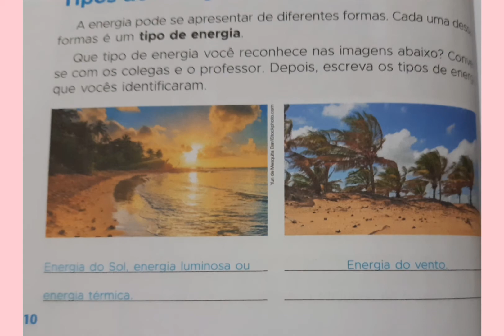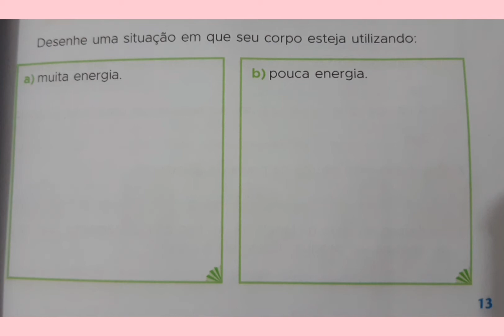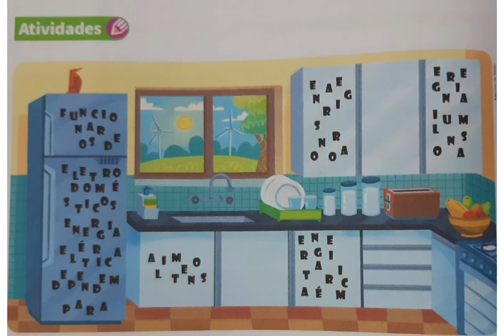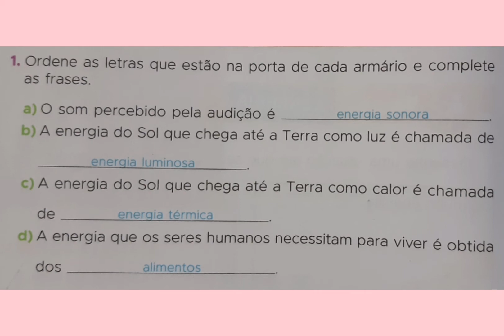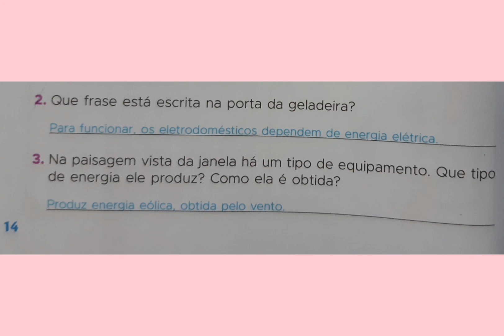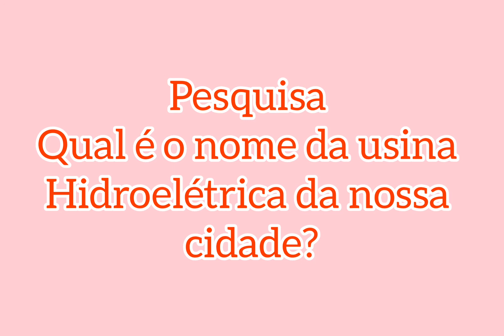Vídeo aula de Ciências 4° ano - 06